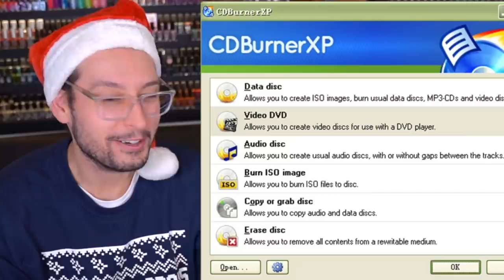Will It Watermarble?! Cristmas Edition | Watermarbling 5 objects in nail polish!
Playlist of me doing everything I can to avoid actually watermarbling because I hate it so much

♥ Too much nail polish

I filmed my face in this video with this camera
This lens
B cam
B cam lens

Audio recorder
External mic